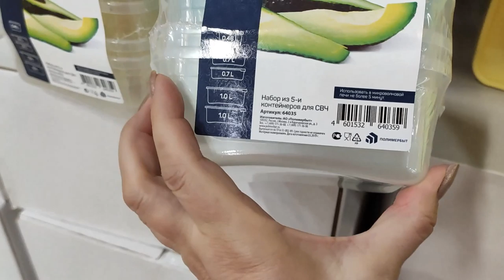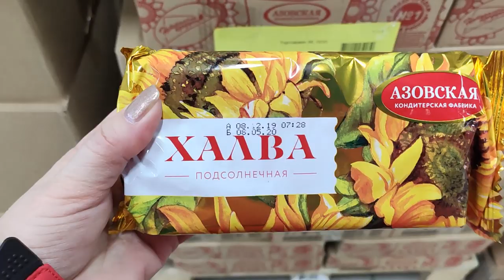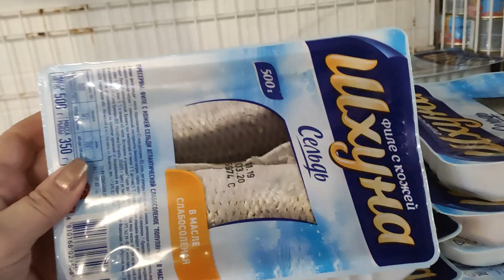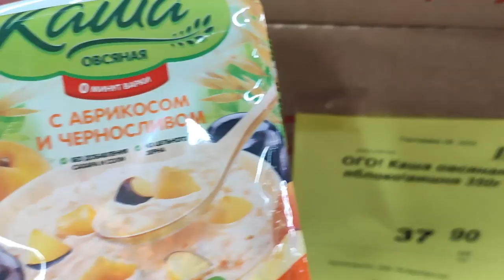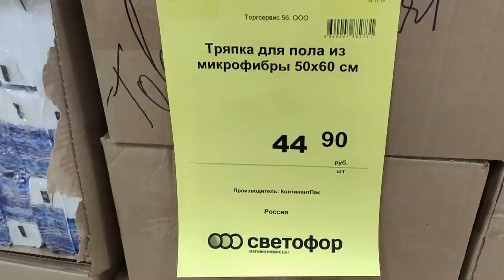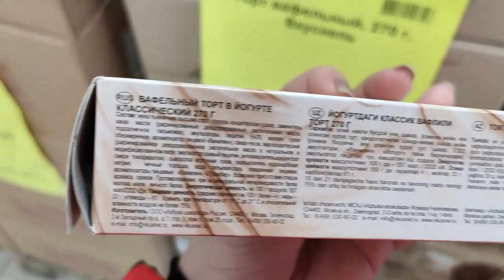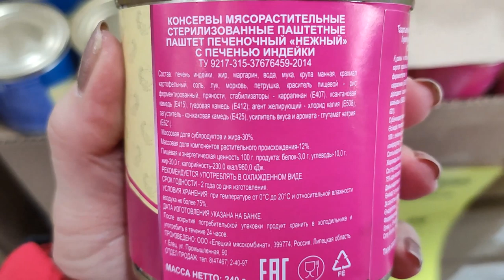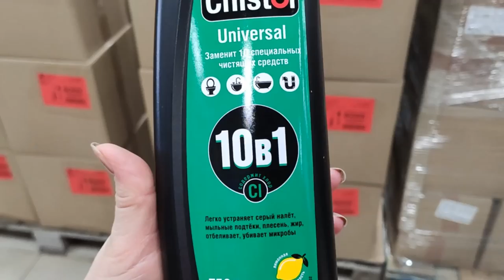СВЕТОФОР. МАГАЗИН НИЗКИХ ЦЕН. НЕ БОЛЬШОЙ ОБЗОР И БАЛТАЛКА .